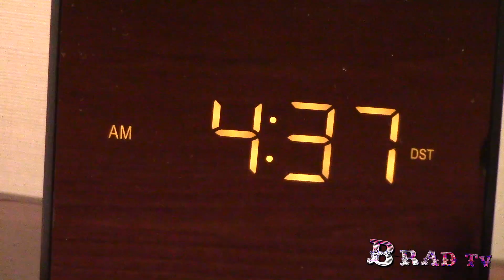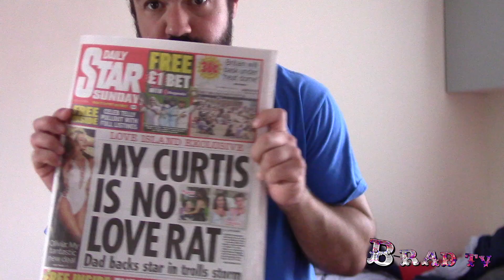B-Rad Says HELL NO to Heartbreak, Procrastination & Depression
The last video I'll be making so focused on something in the past, but incredible to see 6 months of my life condensed into 6 minutes, and how far I've come. Hopefully this can inspire, motivate and help someone. You're still here, don't give up.